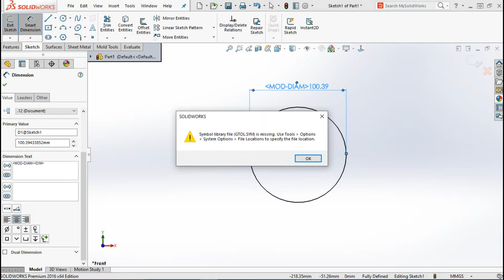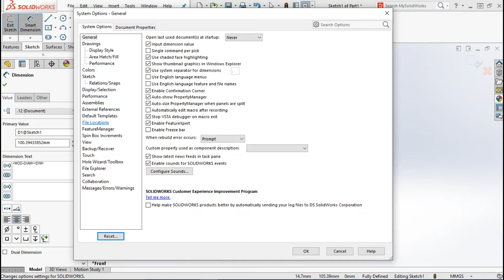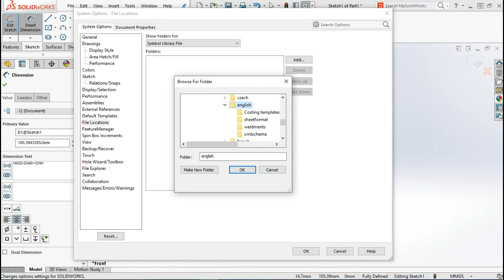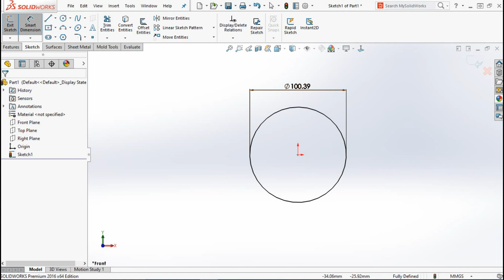Symbol library file(GTOL.SYM) is missing. (MOD-DIAM) en SolidWorks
Como corregir la falta de la simbología del diámetro.